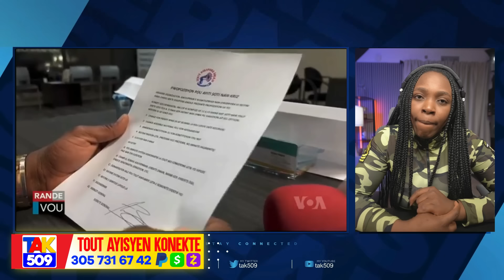Wouch Manman..Fwa sa Blan resi Domi Deyò..Moun Kafou moun kafou pral enstale Guy /Fouco